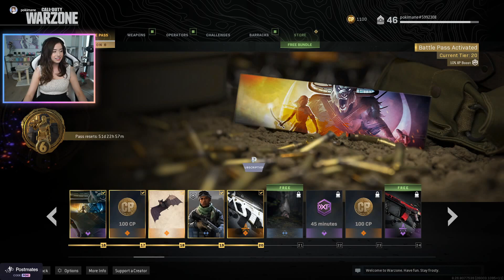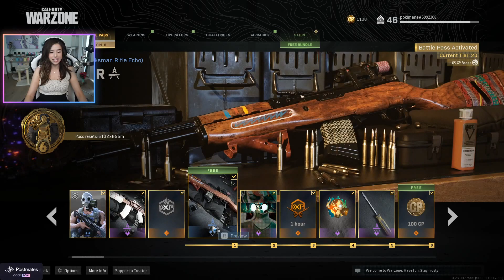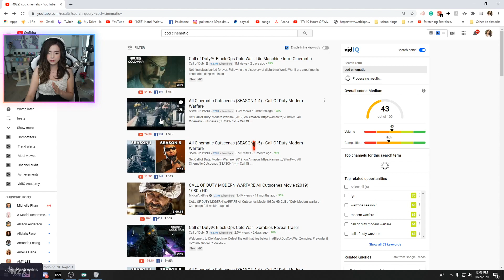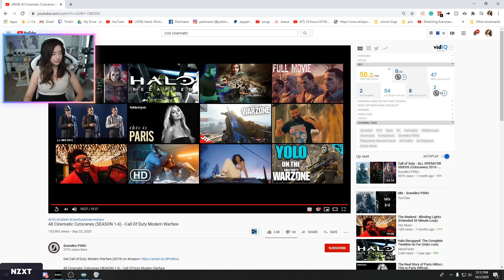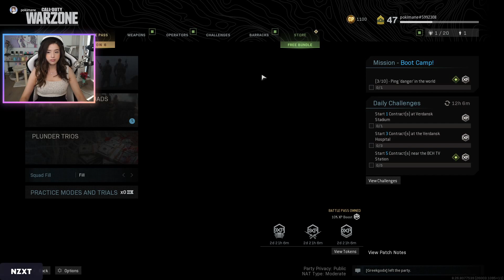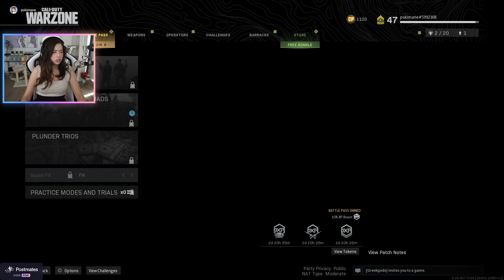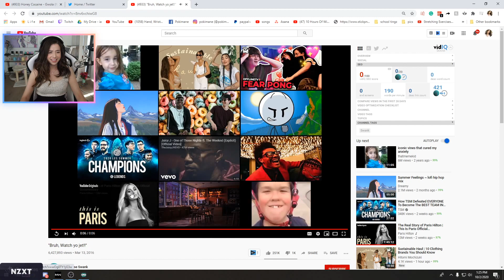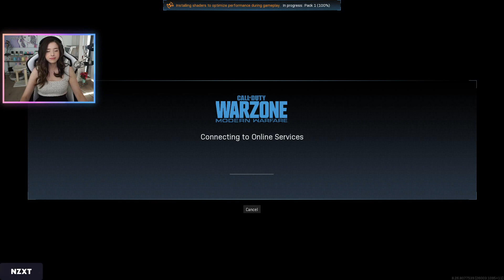Archived VOD pokimane hi friendos Just Chatting 20201002